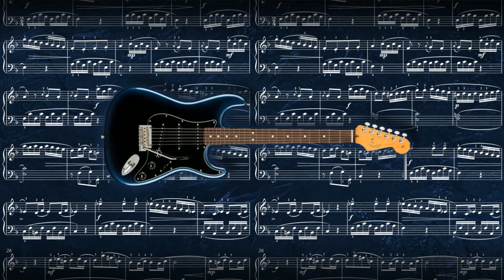Symphonic XI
Instrumental Music by K LiLL